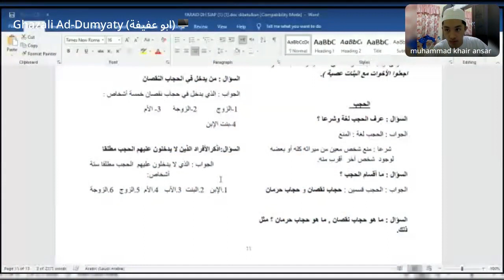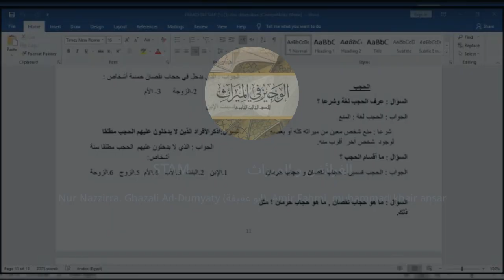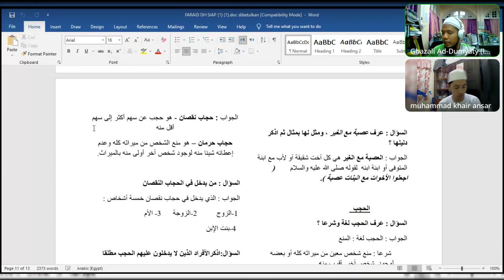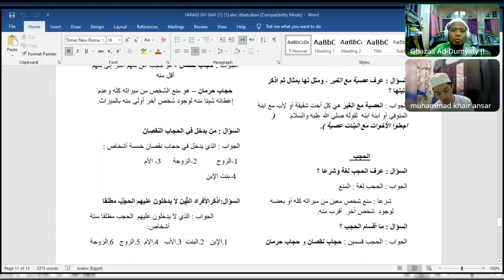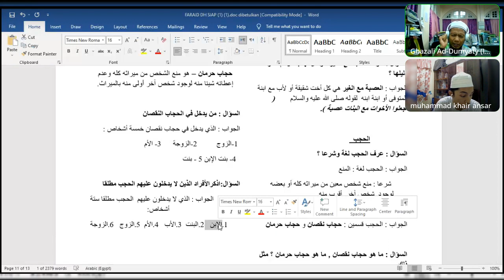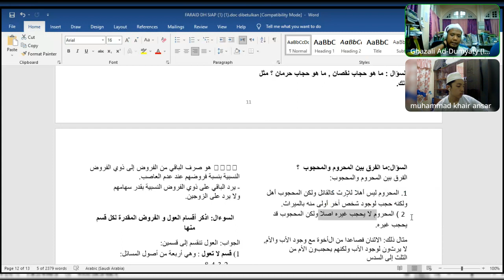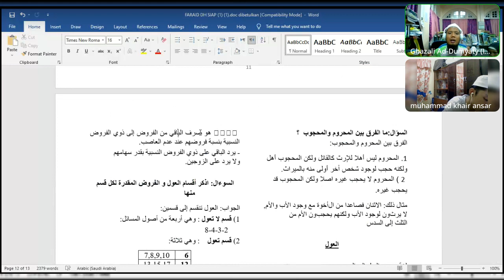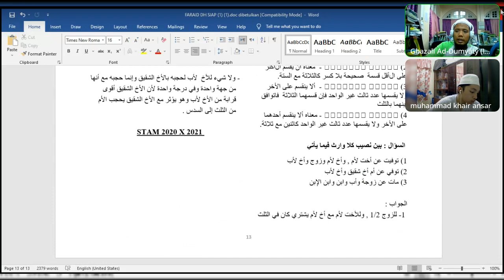الحجب : FARAIDH TINGKATAN 6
FARAIDH TINGKATAN 6

BAB : الحجب
أقسام الحجب
وحجب الحرمان ينبني على أصلين
الفرق بين المحروم والمحجوب

العول
أقسام العول
كيفية تقسيم التركة بين الورثة

الرد
تعريف الرد
كيفية الرد

MUKASURAT 40 HINGGA 69